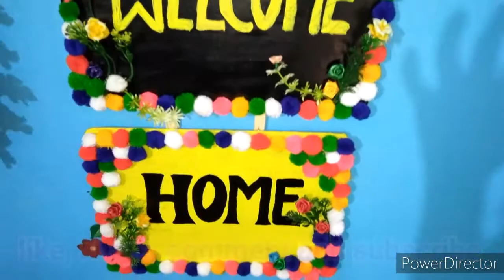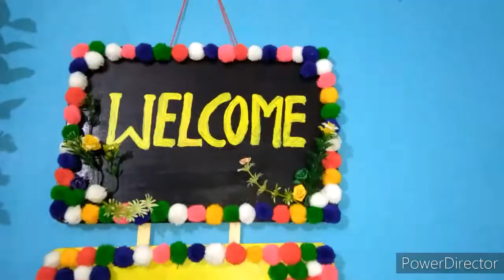Priyankaartandcraft DIY welcome plate decoration idea with old paperboard.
How To make welcome plate with old paperboard.

Hello dosto me Priyanka apne you tube channel par aap Sabhi ko most welcome karti hu.
hamare ghar me esha bahut sa saman hota hai jo bahut kam ka hota hai mene bhi usi saman ka use karke welcome plate teyar ki
or agar aap ko meri video me koi bhi kami lage to mujhe comment box me jarur bataye.
agar aap kisi or crafts ki video dekhna chahte hai to comment box me ja kar likhe ki me or kon si video banau aap sabhi ke liye.